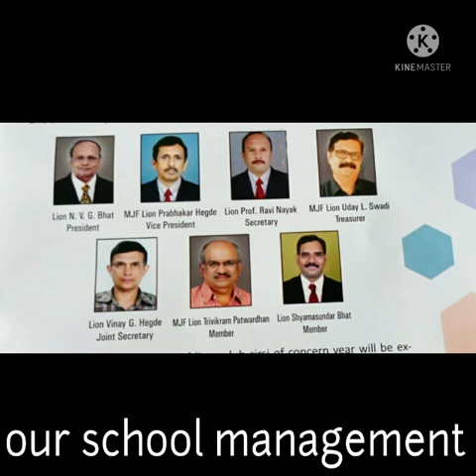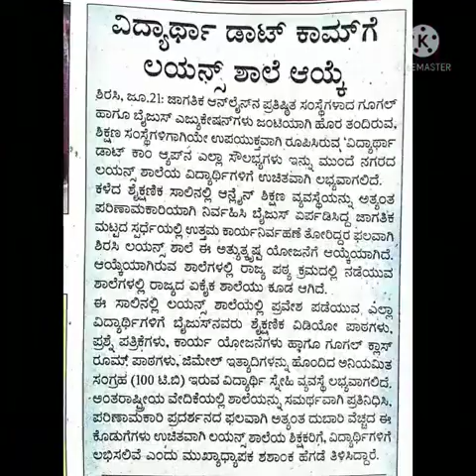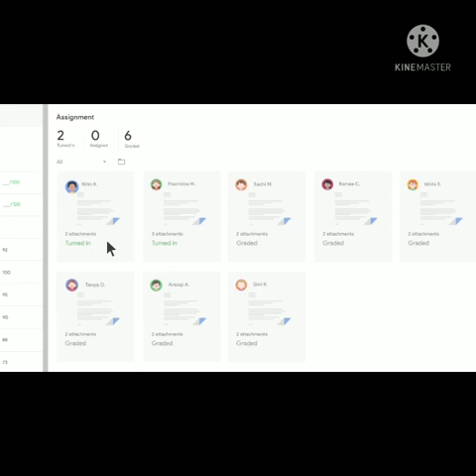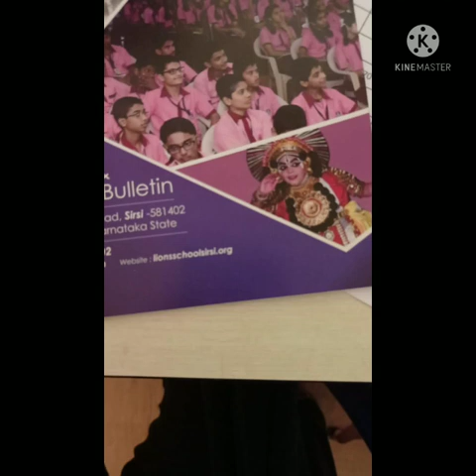Sirsi Lions School with Vidyartha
Our School a small brief